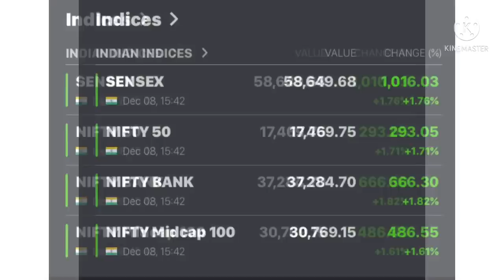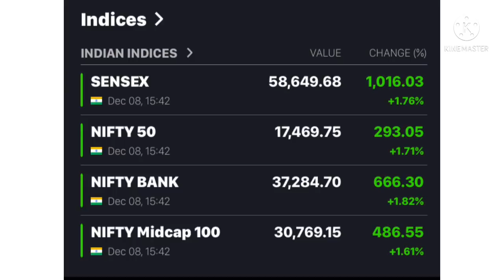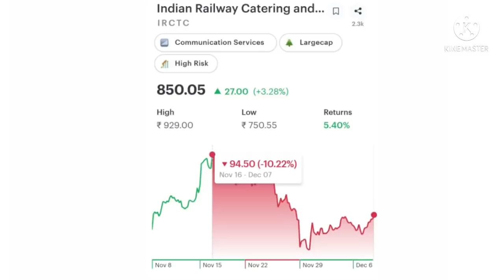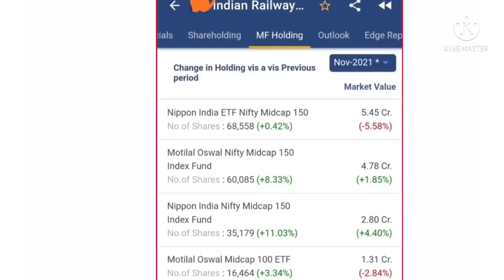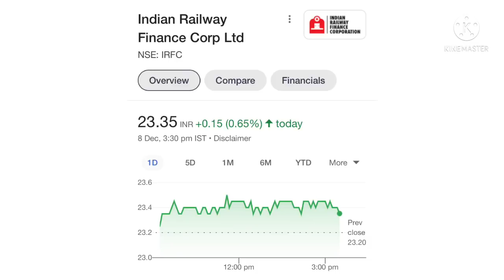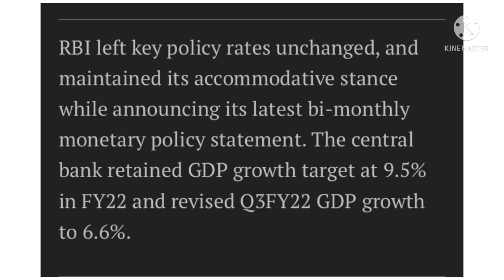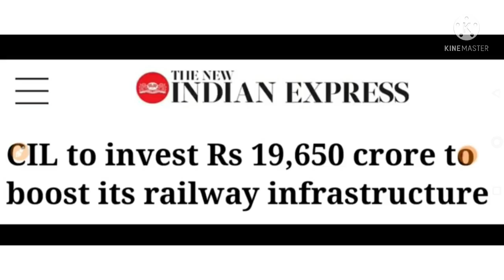IRFC share news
topic